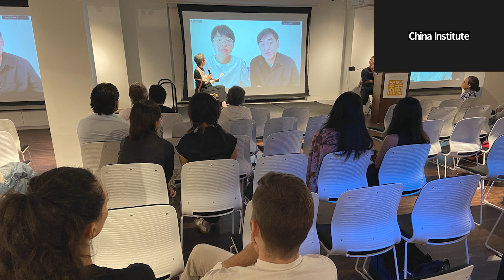Screening and Conversation with the Directors: Stonewalling | 09.12.2023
As the final installment of a decade-spanning trilogy on the hardships of young women in China, Stonewalling is an award-winning indie film that portrays a young Chinese woman grappling with an unexpected pregnancy. Notably, the film features the same actress from the two earlier films in the trilogy, Egg and Stone (2012) and The Foolish Bird (2017), offering a poignant portrayal of a “left-behind child” in a rural village as her parents seek work in bustling cities.

Join us for the screening of Stonewalling and a remote conversation with its visionary directors, Ryuji OTSUKA and Ji HUANG. This engaging event promises unique insights into the film’s creation and first-hand perspectives from the directors.